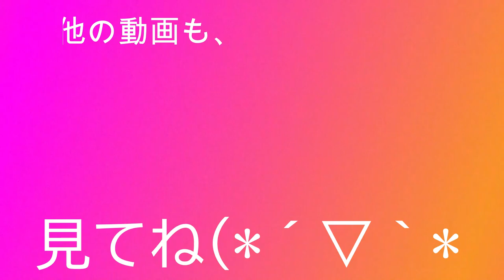ＬＡ１５０Ｓ ムーヴ カスタム まきちゃん編 エアコンフィルター交換方法!(^^)! LA150S ムーブ move custom DAIHATSU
ＬＡ１５０Ｓ　ムーヴ カスタム　エアコンフィルター 交換 方法 動画になります(*´▽｀*)　LA150S ムーブ　move custom　DAIHATSU

LA150S ムーヴ SU16 R56 MINI ミニ クーパー#WDD221056#BENZ#ベンツ#ZC31S#スイフト#スポーツ#JH1#N WGN#Nワゴン#JF3#nbox#ZVW30#プリウス#NZE151#カローラ#ルミオン#NCP91#ヴィッツ#RS#NB8C#NB6C#ロードスター#PAPAS#パパス#車屋#パパスチャンネル#ヤフオク#中古部品#リサイクル#部品取り車#改造車#バラし方#外し方#改造#パーツ#ヤフオク#動作確認#取り付け#you tube#ユーチューブ#Filmora9#フィモーラ９

ＬＡ１５０Ｓ　ムーヴ カスタム　SU16 R56 MINI ＳＵ１６　ミニ クーパー　WDD221056 BENZ ベンツ ZC31S スイフト スポーツ JH1 N WGN Nワゴン JF3 nbox　 ZVW30 プリウス NZE151 カローラ ルミオン NCP91 ヴィッツ RS NA8C NA6CE NB6C NB8C NCEC NB NA NC RS ロードスター ZZW30 MR-S MRS ＳＸＥ１０　アルテッツァ ＲＳ２００　ALTEZZA Zエディション
955141 アルファロメオ　ミト　ＭＩＴＯ　1.4　ターボ　スポーツ　パーツ　ヤフオク　外し方　改造　動作確認　取り付け　整備 修理 カスタム you tube　ユーチューブ　Filmora9　フィモーラ９　整備 修理 カスタム